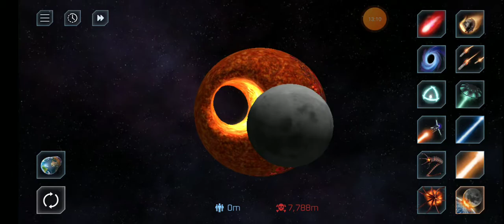I destroyed it☠️😱